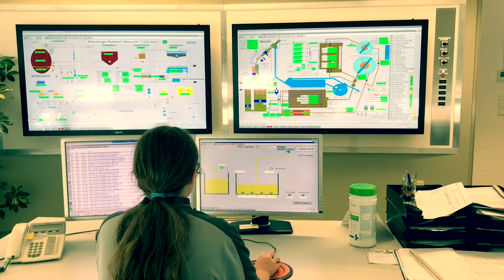Ausbildung bei der ENRW: Fachkraft für Abwassertechnik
Azubis filmen Azubis: Aida Polizzi aus Vöhringen gibt einen kurzen Einblick in ihre Ausbildung zur Fachkraft für Abwassertechnik bei uns, der ENRW Energieversorgung Rottweil.